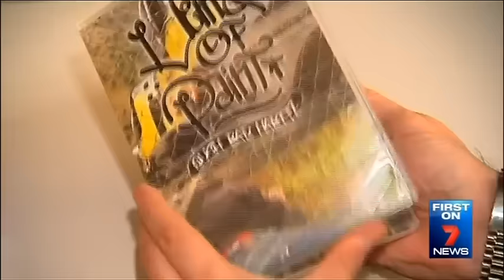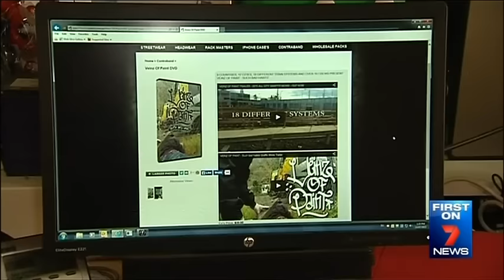Graffiti vandals threaten train staff - Channel 7 News Australia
FIRST ON 7: Sydney's gangs of graffiti vandals have taken their destruction to a whole new level, by openly threatening staff for DVDs they are making and selling. Mike Duffy reports.